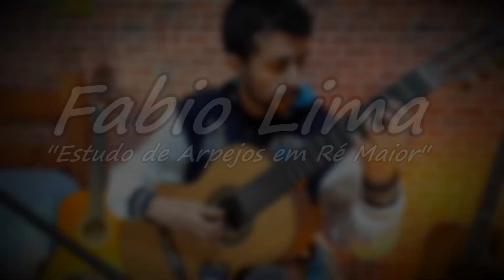Estudo de Arpejos em Ré Maior - Fabio Lima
E ai, gente!! eu aqui de novo kk Hoje, trago um dos meus estudos dessa semana, o Estudo de arpejos em D do Fabio Lima!!

Quem me acompanha aqui a um tempo sabe que eu sou um dos alunos do curso dele, e essa é a peça do mês 6.

Sempre gostei muito de ouvir esse estudo, mas nunca havia estudado ele, erro corrigido rs quero melhorar muito mais ele.

Sem mais enrola, fiquem com o vídeo! eu vou ficando por aqui.

Fiquem bem e se cuidem, até mais!!!